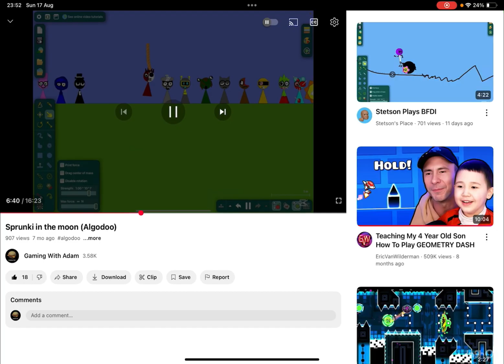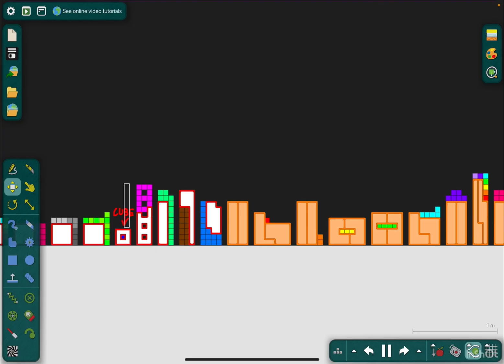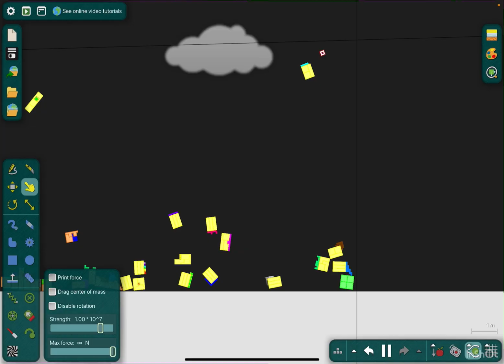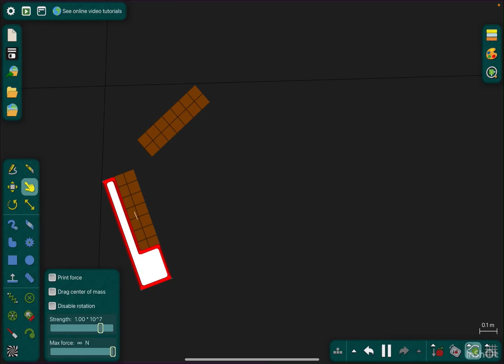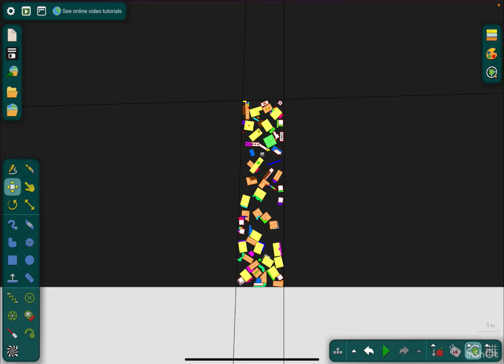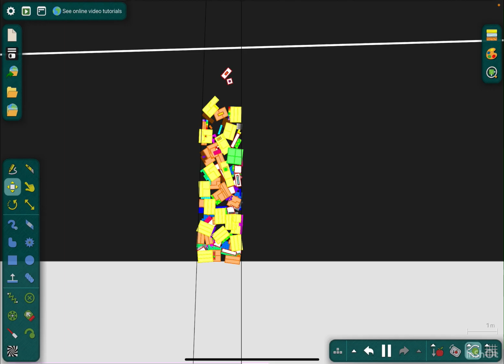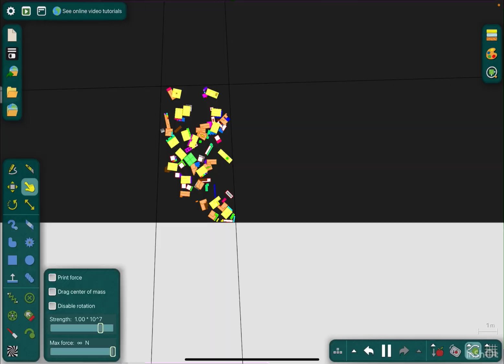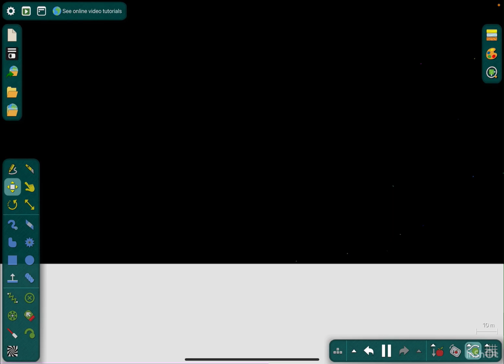Numberblocks S9 Ep10 Hexadecimalblocks But On The Moon? (Algodoo)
Today I’m going to do season 9 episode 10 Hexadecimalblocks but on the Moon? (Algodoo)